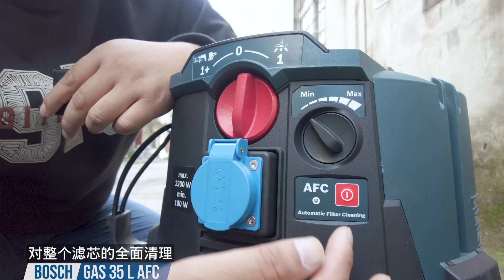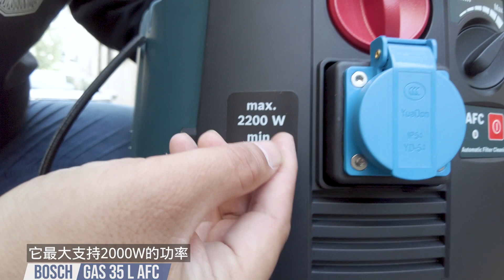适合大粉尘工况,带自动抖尘的博世GAS 35 L AFC